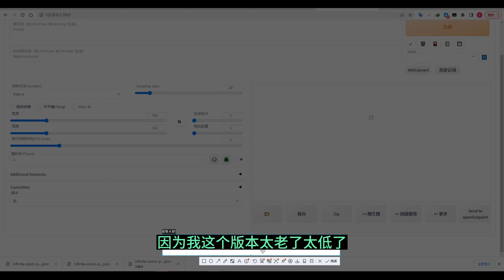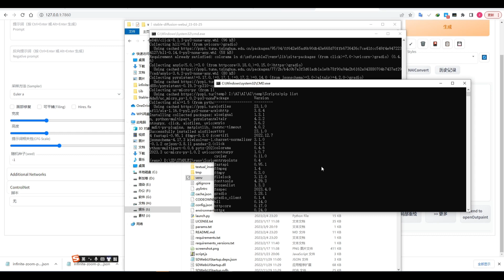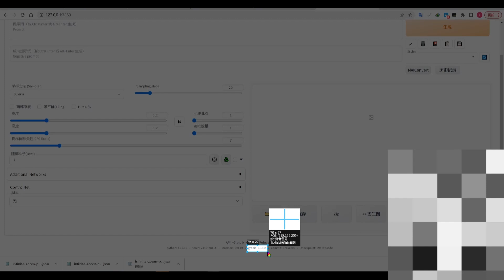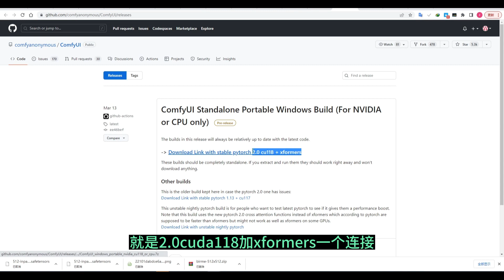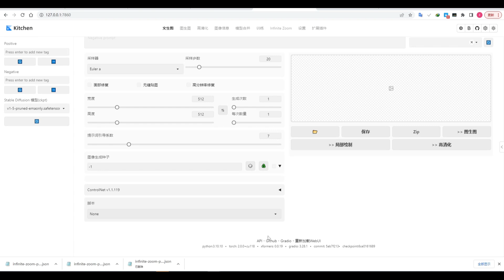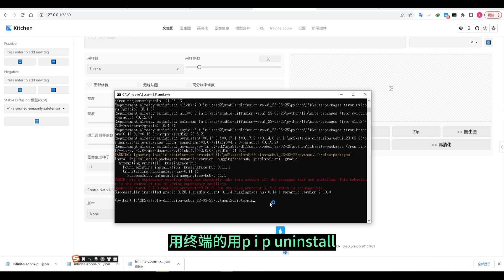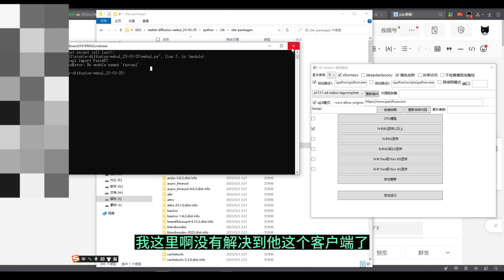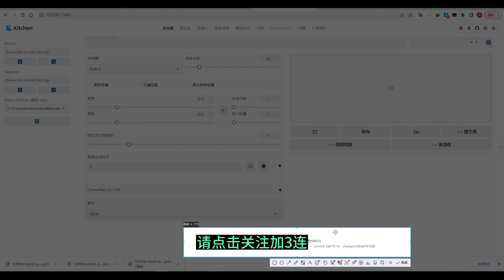stable diffusion python虚拟环境更新与安装 命令操作